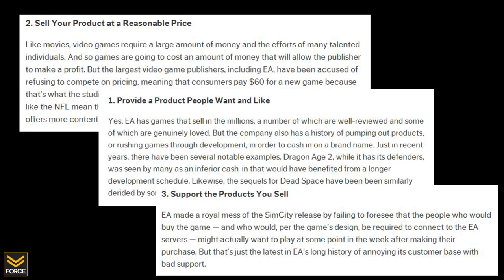The Force Feed - Idiots Vote EA Worst Company in America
Gaming news and updates Mon, Wed, Fri.